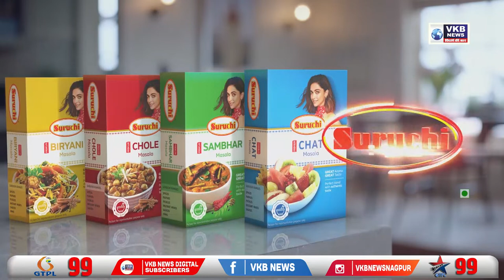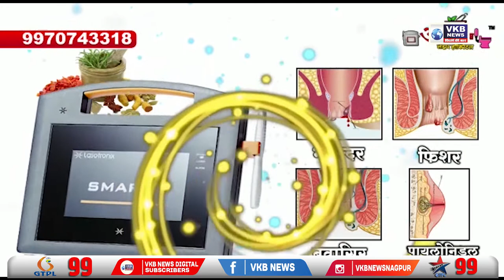राज्याचे आरोग्य मंत्री राजेश टोपे नागपूर दौऱ्यावर | Marathi Bulletin